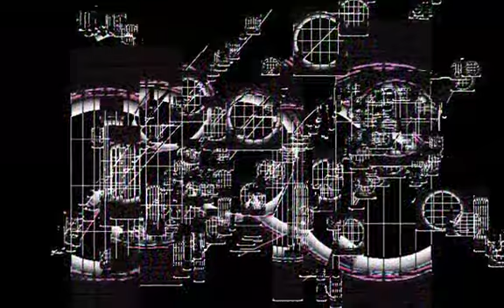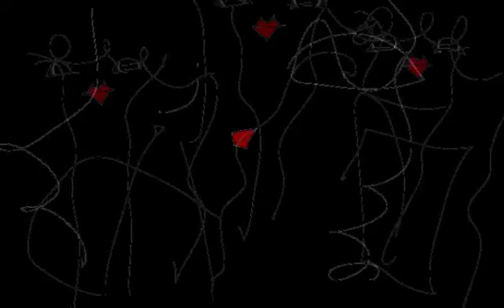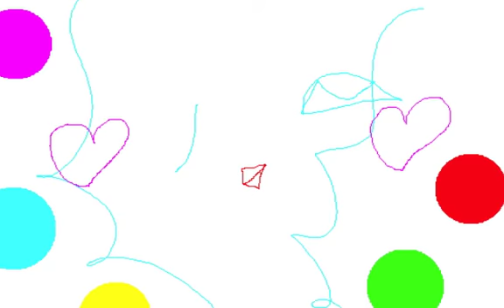GRAPHIC MIRROR/Graphic Design and Music and Movie By Yoshikazu Oshiro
GRAPHIC MIRROR VIRTUAL FRACTAL

Music/Composition/Performance/Arrange/Produce/Graphic/Design/Yoshikazu Oshiro
Painter/Graphic Designer/Musician/Poet/Photographer/Dancer/Critic/Multimedia Artist/Yoshikazu Oshiro